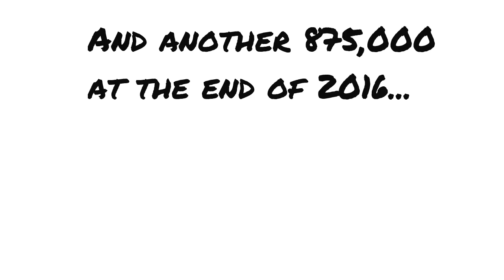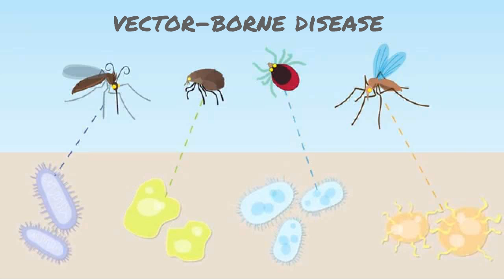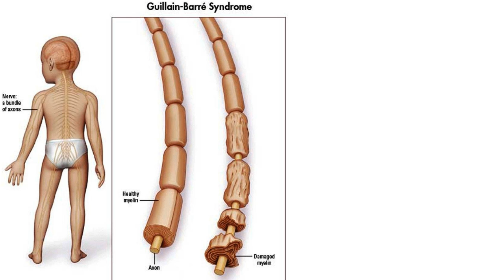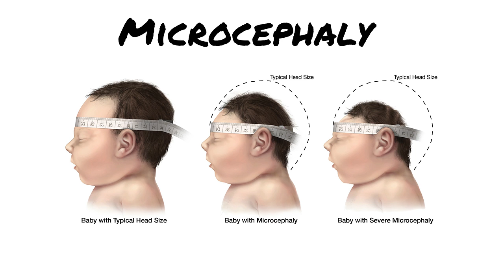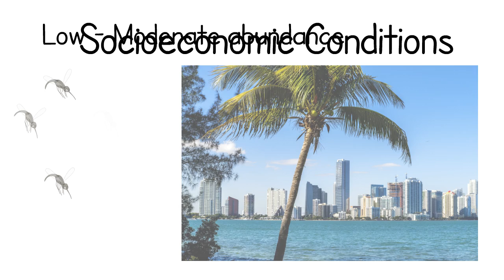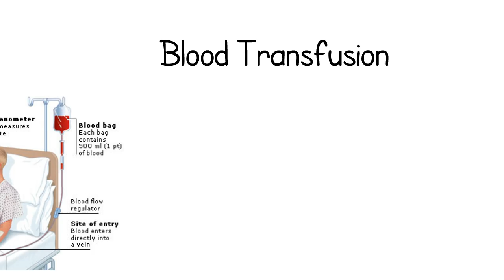Zika Virus: Explained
This video examines the Zika Virus! We will be touching on the widespread media coverage of the disease, the history leading up to the epidemic, transmission of the infection, which areas of the world are more susceptible, the mechanisms by which one is infected, symptoms, treatment and prevention and ultimately a take home message!

This video was made by Demystifying Medicine students Corey Negin, Devin Glim, Aman Gill, Helen Marzec and Kimberly Dias.